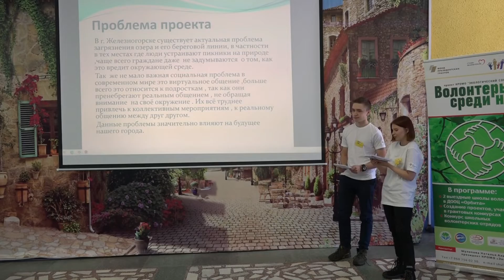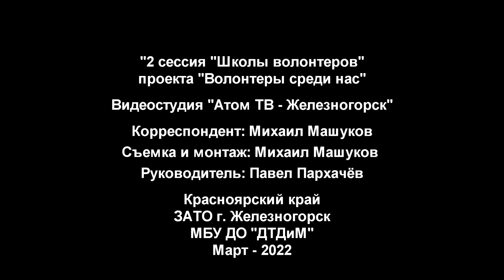2022 03 АтомТВ Железногорск Школа волонтеров 2 сессия